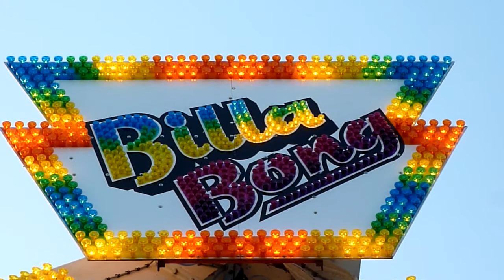Billa Bong [After Burner - KMG] Bruch - Sens 2011